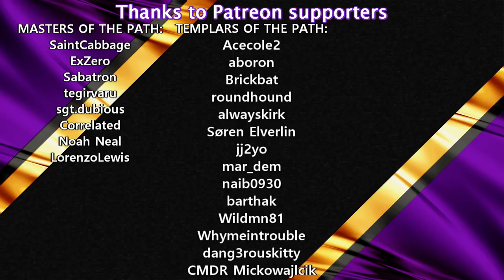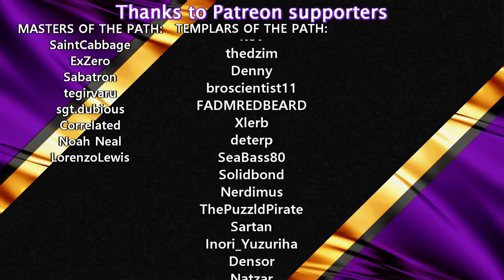PLACE OF CHALLENGE | Warhammer 40k Battlesector | 06 | Lets Play/Walkthrough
WARHAMMER 40K: BATTLESECTOR
In the grim darkness of the far future, there is only war. Experience every bone-rattling explosion and soul-crushing charge in Warhammer 40,000: Battlesector, the definitive battle-scale game of turn-based strategy and fast-paced combat that takes you to the battlefields of the 41st Millenium.

SCHEDULE:
3 times / week